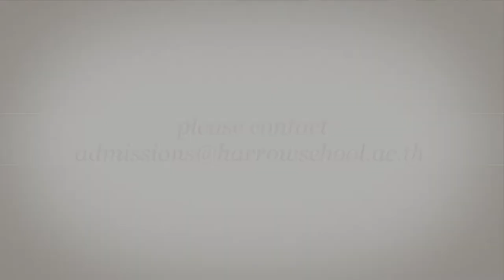Harrow International School | Bangkok | Piano Musician